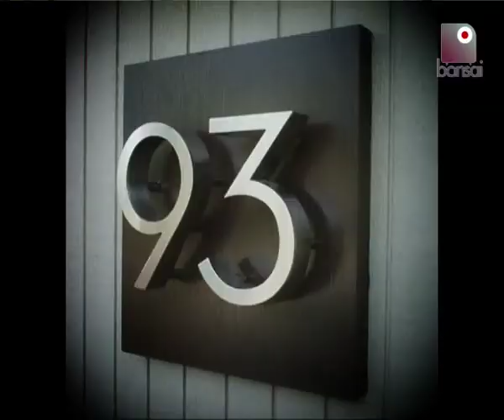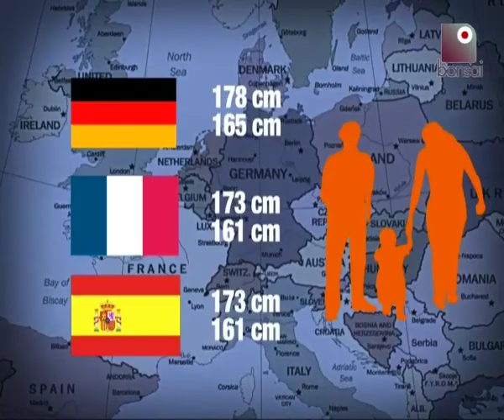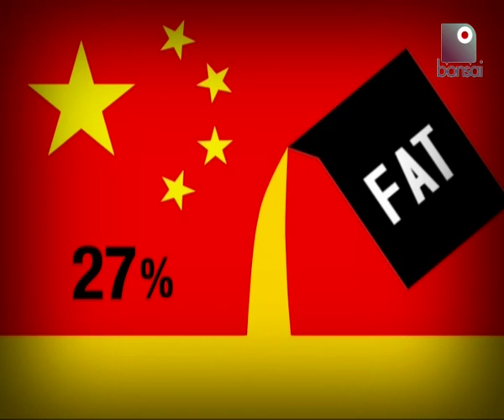L'uomo più grasso del mondo e quello più alto - Numbers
Quanto è ingrassato l'uomo moderno nel corso dei secoli? E quanto si è alzato? Quale popolazione detiene il record di "più cicciona del mondo"?
Ecco una nuova puntata di Numbers: numeri, record, curiosità dal mondo che viviamo.

Bonsai TV è MAGAZINE
Scopri tutte le novità del web! Saprai LA VERITA' prima degli altri SOLO SU

Lo sappiamo, sei ancora l'unico a non essere fan di Bonsai TV: RIMEDIA SUBITO